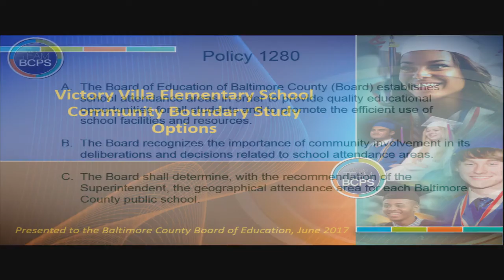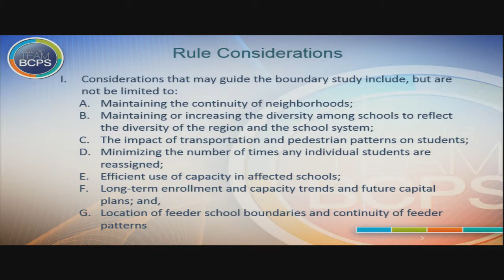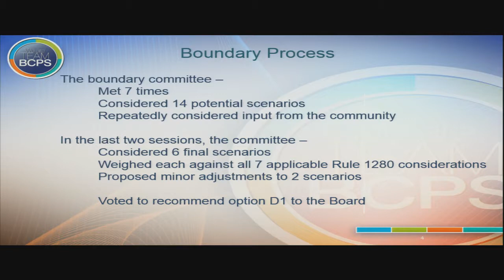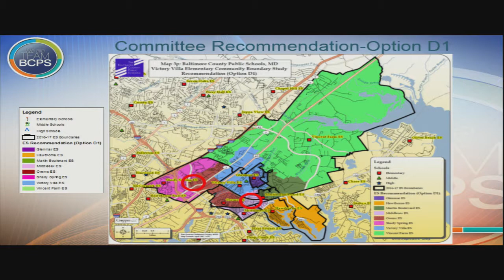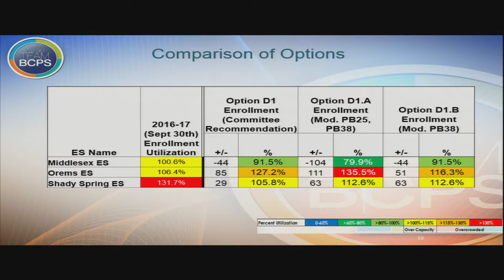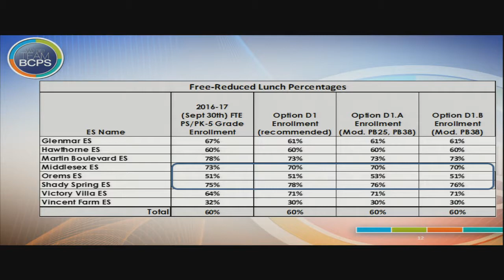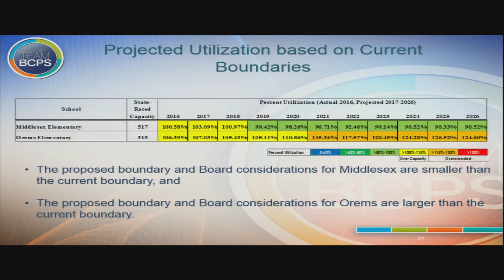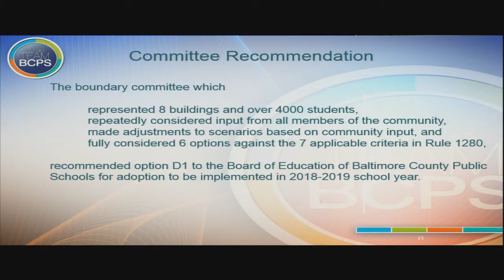Meeting of the Board of Education 6 13 17